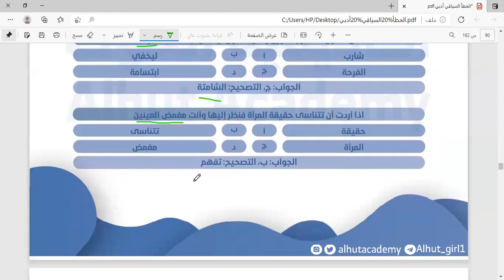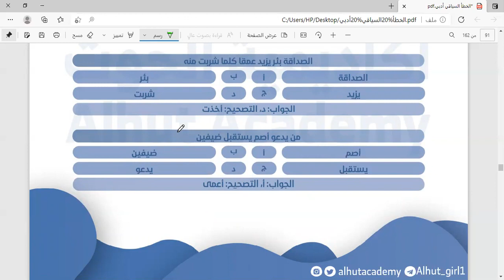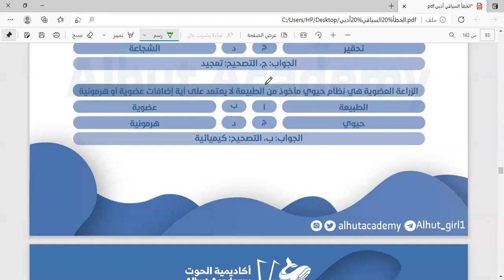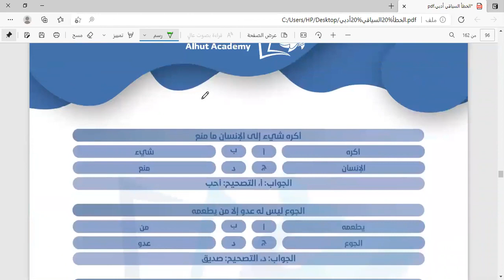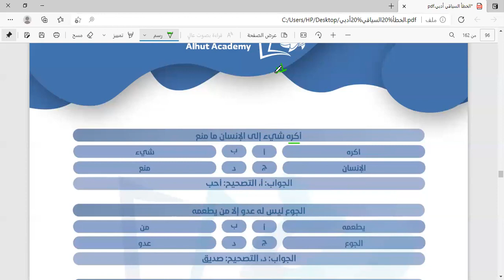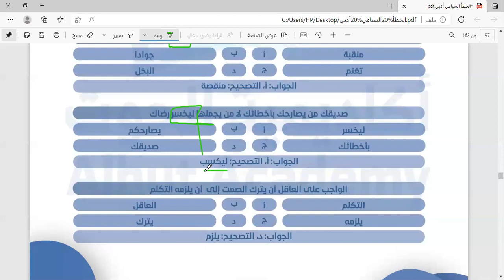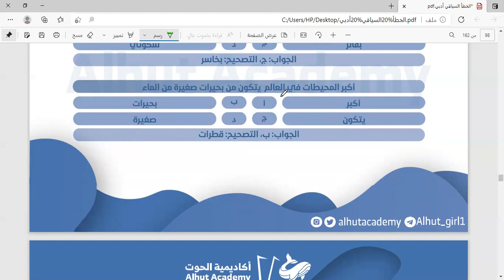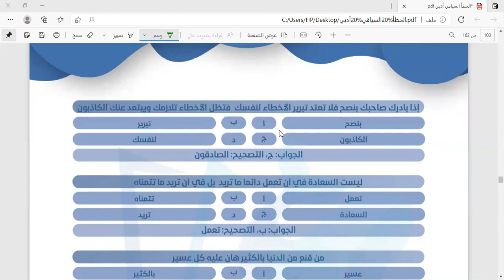تأسيس قدرات أدبي محاضرة ٦ دكتور شعبان حمادة لاشتراك 0538529870